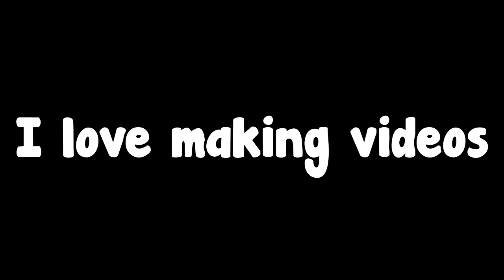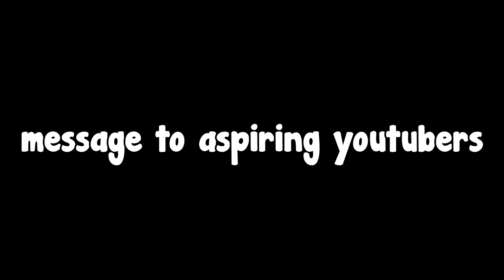why i make videos nobody watches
00:00 - Intro
03:35 - Backstory
06:15 - I love making videos
06:40 - my camera is my best friend
07:22 - i talk too much
08:20 - it's my diary
09:30 - a personal test
11:03 - jidion's advice
12:54 - learning new skills
15:24 - message to aspiring youtubers